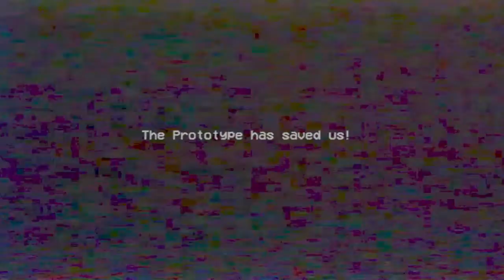Something new is here and she is worst then Huggy(poppy playtime chapter 2)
Playing more Poppy playtime because I love the game so much
Time stamps
Menu 0:00
The poppy key 3:56
Mommy takes the red hand 9:36
Musical memory opens 12:47
Green hand 17:49
Musical memory 18:20